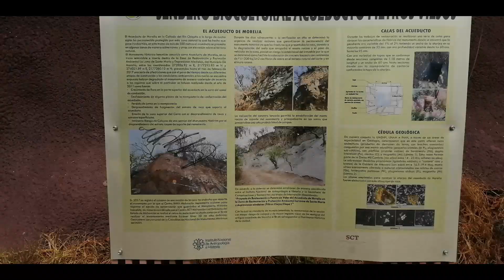Lugares para visitar en Michoacán I Los filtros viejos de Morelia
un lugar cercano a la zona Urbana de Morelia, donde puedes ir a caminar con tu familia, tus mascotas y pasar un rato de relajación, este lugar es conocido entre los Morelianos como los viejos